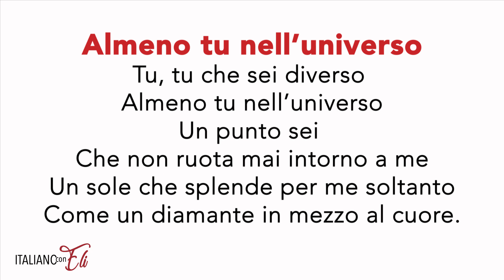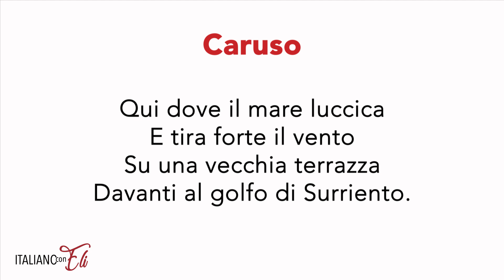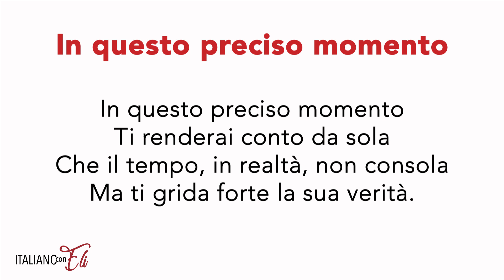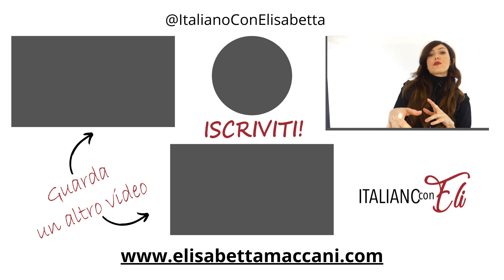IMPARA L'ITALIANO con le CANZONI più belle *LEARN ITALIAN with SONGS* [ITA audio]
IMPARA L’ITALIANO / Impara l'italiano con le canzoni più belle! Se studi la lingua italiana, ricorda che è fondamentale avere un’esposizione massiccia a questa lingua. E uno dei metodi più divertenti per farlo è ascoltare delle canzoni italiane. In questo video ti farò conoscere le canzoni italiane più belle. Impara l’italiano con Italiano con Eli!

Se ti è piaciuto, ti chiedo di mettere un mi piace e di iscriverti! Mi renderebbe DAVVERO felice! ❤️

Vuoi imparare l’Italiano in modo efficace? Scarica la GUIDA GRATUITA The Essential 10, la Guida Pratica che ogni studente di Italiano dovrebbe seguire. Puoi leggere la guida in Italiano, Inglese e Spagnolo. Puoi scaricare la guida qui:

LEARN ITALIAN WITH SONGS / Would you like to know some Italian songs to learn the language? If so, you are in the perfect place to be! If you would like to speak Italian, you could use Italian music to boost your knowledge. In this video, I will help you learn Italian with music. I will show you how to learn Italian with music and you will know some of the best Italian songs (the Italian songs most popular here in Italy).

Would you like to learn Italian effectively? Get the FREE GUIDE The Essential 10, the Practical Guide that every Italian learner should follow. You can read the guide in Italian, English and Spanish.

CÓMO APRENDER ITALIANO CON MÚSICA / ¿Quieres aprender italiano? Pues en el vídeo de hoy hablaremos justamente de música para aprender italiano. Te hablaré de cinco cantantes muy conocidos en Italia y te aconsejaré algunas de sus canciones más conocidas. ¡No te pierdas el vídeo de hoy!

¿Quieres hablar italiano? Descarga la GUÍA GRATUITA The Essential 10, la Guía Práctica que cada estudiante de Italiano debería seguir. Puedes leer la guía en Italiano, Español e Inglés. La puedes descargar aquí: